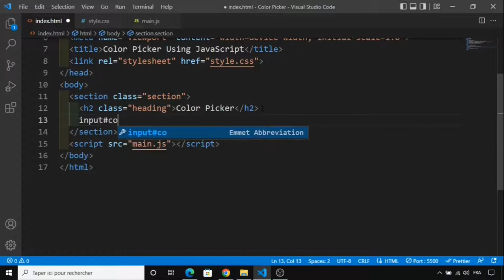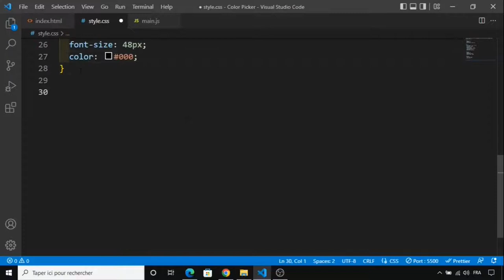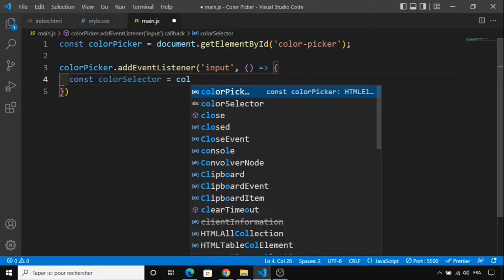Day 9 - Color Picker Using JavaScript - 30 Days Of JavaScript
30 Day Vanilla JS Coding Challenge

Today, We are going to build a color picker using HTML, CSS, and JavaScript.